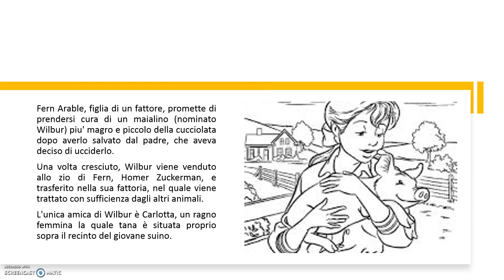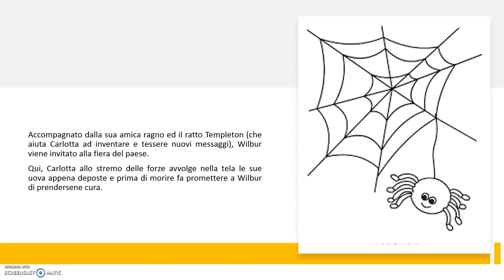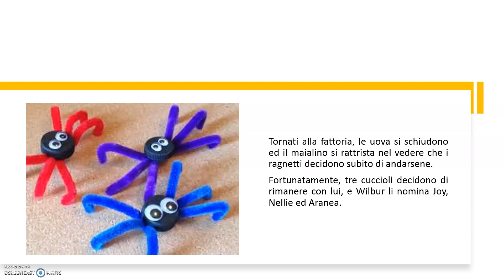La tela di Carlotta, di White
Trama breve de La tela di Carlotta, di White